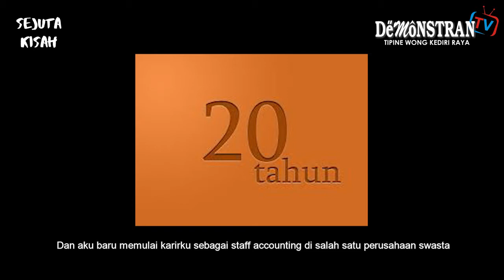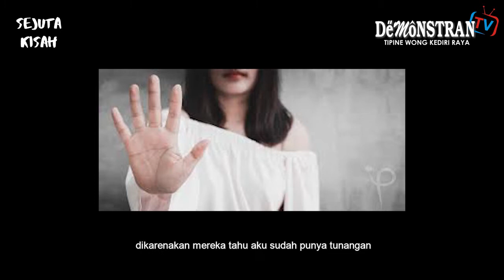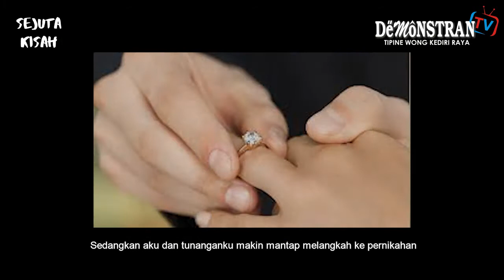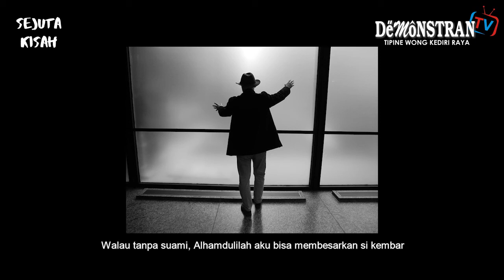Haruskah Aku Menerima Dia?